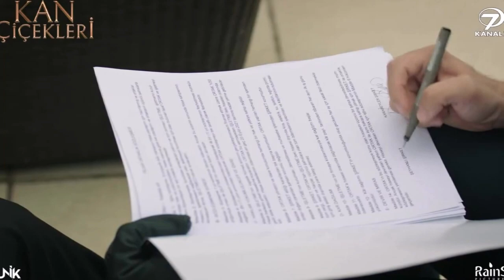KAN ÇİÇEKLERİ 201 ‐ Dilan, te amo